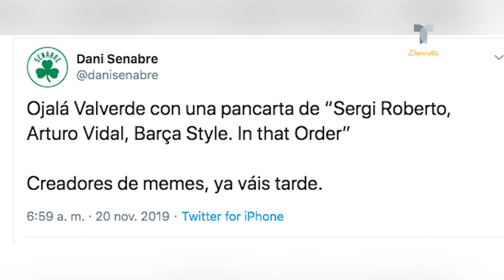Gareth Bale Challenge: ya todos se mofan del Madrid | Telemundo Deportes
La última bromita de Gareth Bale con el Real Madrid ha supuesto una infinidad de reacciones. Desde que gente anónima a clubs de renombre.